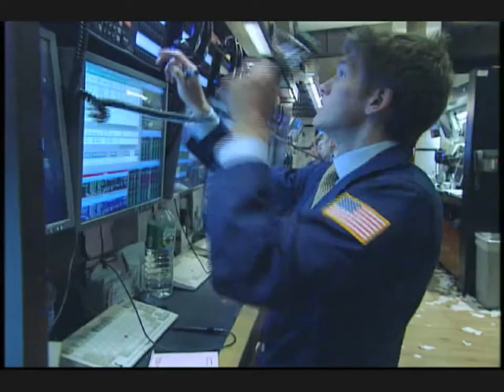23 December 2009 NYSE Opening Bell St Jude Hospital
St. Jude Childrens Research Hospital visits the NYSE to recognize the organizations philanthropic initiative during this holiday season. In honor of the occasion, a local St. Jude patient rings The Opening Bell®, joined by his family and members of the St. Jude Wall Street Committee.
On November 30, The New York Stock Exchange held its first Floor Brokers Charity Trading Day to  unite customers, brokers and the Exchange for the purpose of helping children battling cancer and other deadly diseases at St. Jude. NYSE Euronext donated to St. Jude all of its net transaction fees for orders that day by floor brokers in NYSE and NYSE Amex securities.

St. Jude Childrens Research Hospital
St. Jude Children's Research Hospital is internationally recognized for its pioneering work in finding cures and saving children with cancer and other catastrophic diseases. St. Jude is the first and only pediatric cancer center to be designated as a Comprehensive Cancer Center by the National Cancer Institute. Founded by the late entertainer Danny Thomas and based in Memphis, Tenn., St. Jude freely shares its discoveries with scientific and medical communities around the world. St. Jude is the only pediatric cancer research center where families never pay for treatments not covered by insurance. No child is ever denied treatment because of the familys inability to pay. St. Jude is financially supported by ALSAC, its fundraising organization.